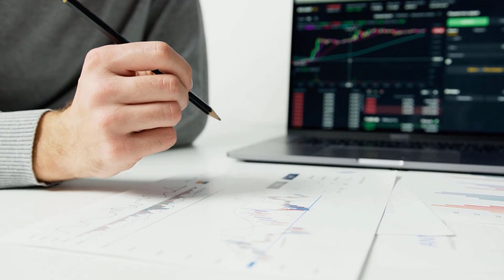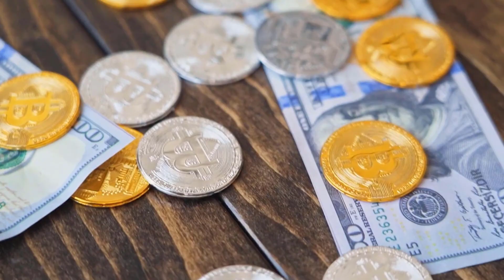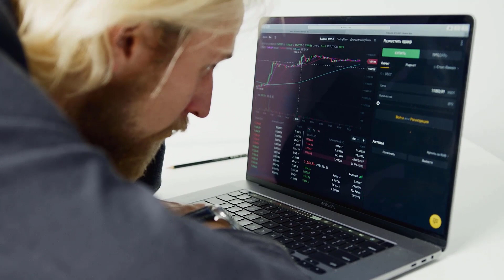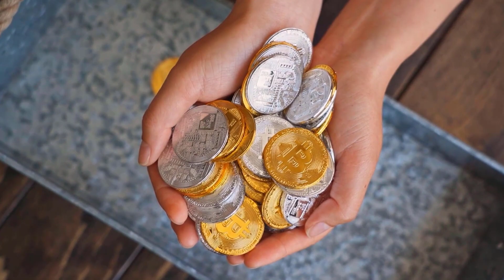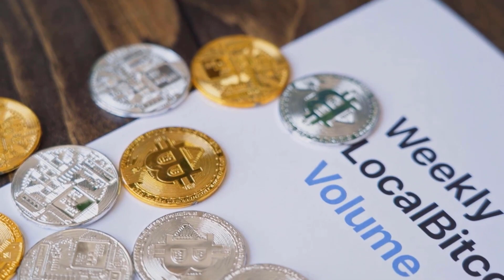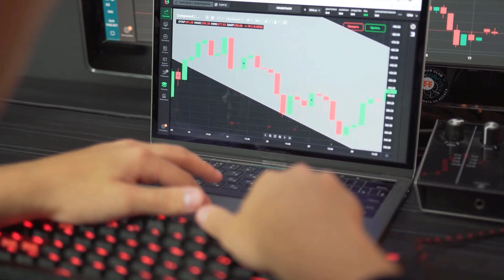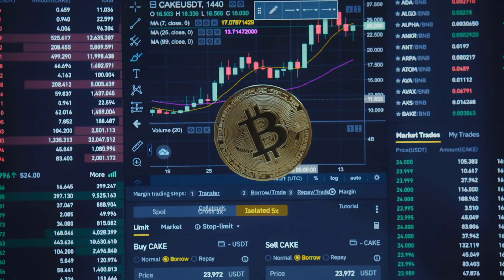APT WILL CREATE MILLIONAIRES & HERE'S WHY - APTOS PRICE PREDICTION 2023